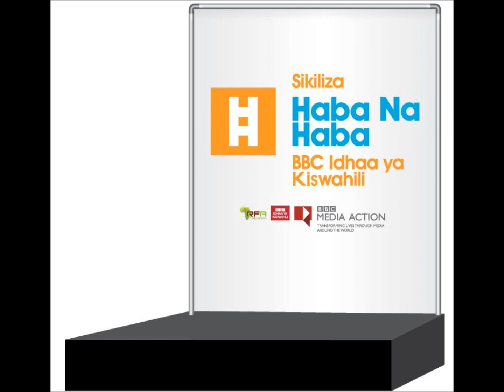Haba na haba - Uwekezaji katika Ardhi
Wiki Hii Katika Haba Na Haba tunaangaliza uwekezaji kwenye Ardhi. Tunaangalia kuendelea kwa migogoro baina ya wananchi na wawekezaji wa mashamba makubwa . Changia mawazo yako kupitia au kupitia